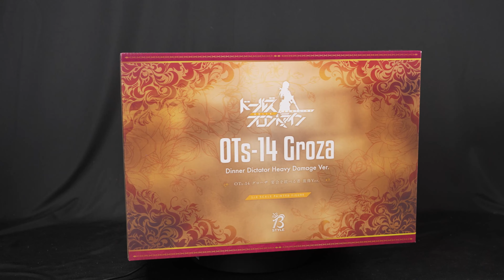섹시해서 좋긴 한데... 작아 프링 소녀전선 그로자 피규어 리뷰 FREEing Girls' Frontline OTs-14 Groza figure review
요즘 바니걸 폭주를 하고 있는
프링의 소녀전선 OTs-14 그로자
연회의 지배자 중상 ver. 1/4 피규어 리뷰입니다.
바니걸 폭주 멈춰

* 촬영 시 착용한 진료복, 글러브, 진료도구, 등은
  실제 치과 진료 시에 사용하지 않고 촬영을 위해서만 사용합니다.